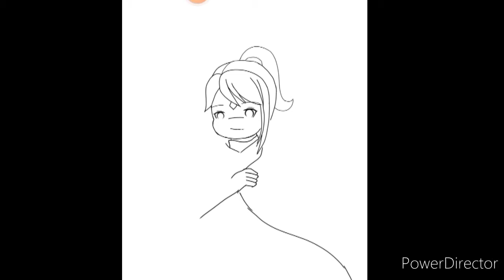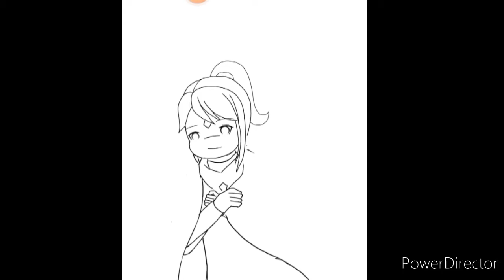draw my self in ibis paint 🎨🥰🥰- sky paint |Sky children of light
first time of using Ibis paint guyss :0